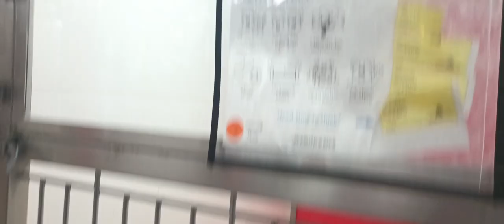Leo 3y A785709 separated & fed Kobe 4y A825605 kennel 192 PACC shelter he's so cool easygoin 4 me526